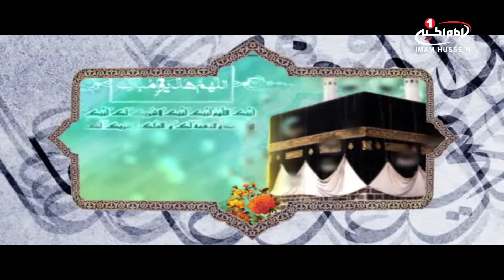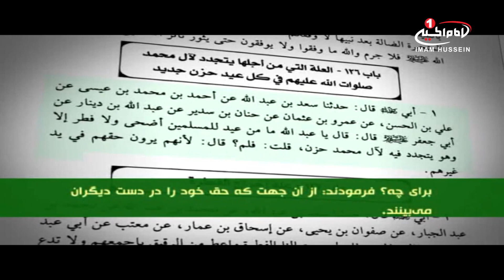ساعت مطالعه (6): دهم ذي الحجه؛ عيد قربان، موسسه الصدی، امریکا، 1439 ق